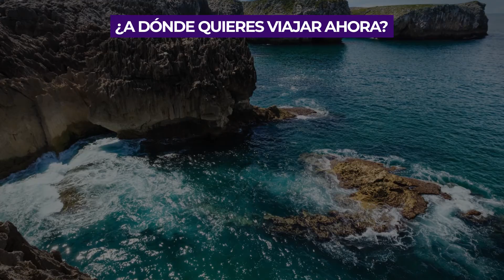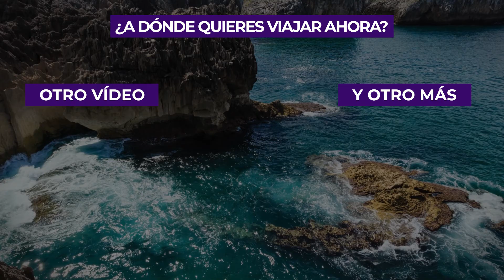Qué ver en Ribadesella 🇪🇸 | 10 lugares imprescindibles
Si estás planificando tu próximo viaje, ya sabes que en El Viajero Feliz siempre tendrás un consejero. A nosotros, definitivamente, nos encanta viajar, y por eso siempre estamos proponiendo nuevos destinos para que te vivas la vida de la mejor manera posible. Hoy te invitamos a conocer qué ver en Ribadesella, una ciudad perteneciente a la comunidad autónoma del Principado de Asturias, en España.

¿Qué tiene para ofrecer Ribadesella al viajero? Seguramente te estarás haciendo esa pregunta. Nosotros también nos la hicimos. Y por eso nos pusimos a investigar un poco sobre estos 10 lugares imprescindibles de Ribadesella que no puedes dejar de conocer. ¿Listo para averiguar qué ver en Ribadesella? Acompáñanos en este artículo para que te enteres.

El Viajero Feliz es un canal de YouTube de viajes y guías de viaje en el que te contamos todos los secretos para que descubras mundo viajando. A través de nuestros vídeos podrás viajar a Europa, viajar a Sudamérica, viajar a Asia o a cualquier parte del mundo. Además, te diremos cómo conseguir las mejores ofertas de viajes, los vuelos baratos y los mejores consejos para viajeros. En definitiva: ¡Todo lo que necesitas para convertirte en un Viajero Feliz!